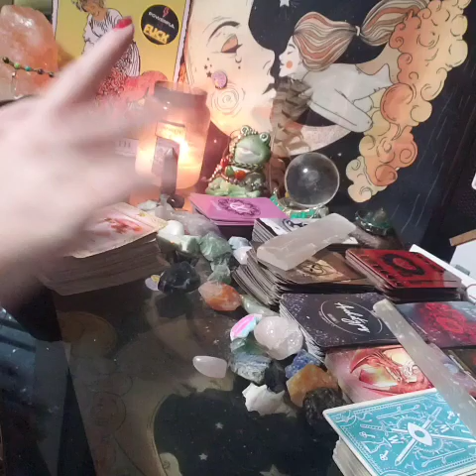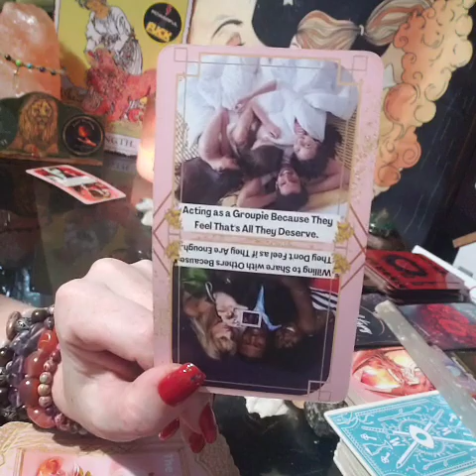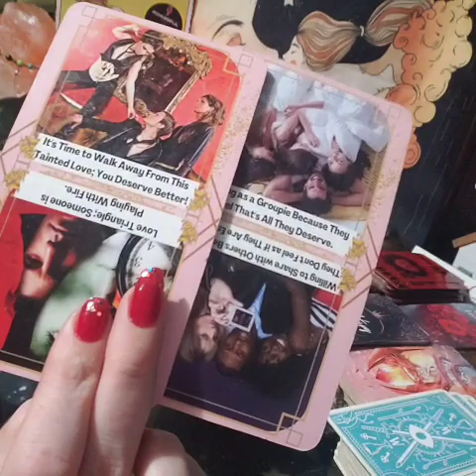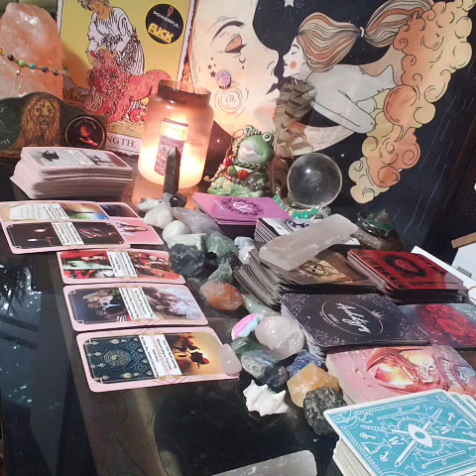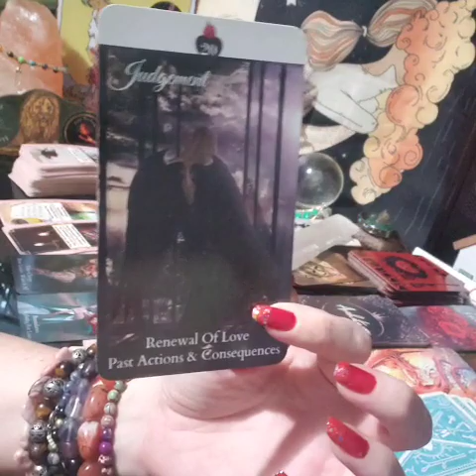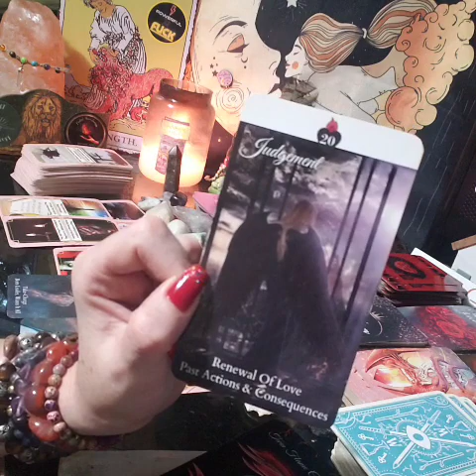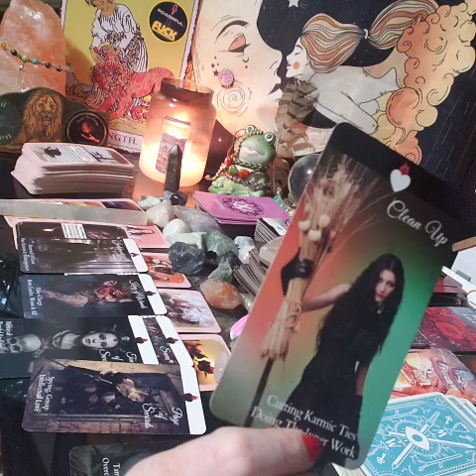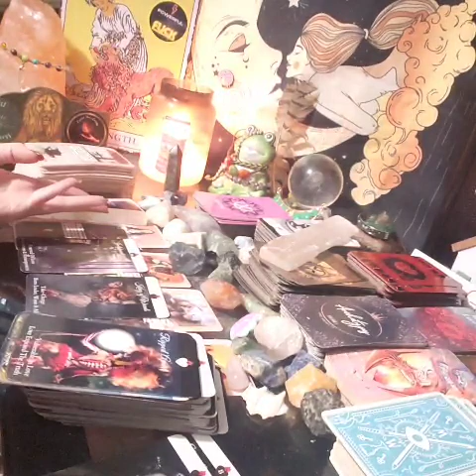Karmic exposed the truth & ur cutting ties with dm & all the negativity the love & betrayal must end